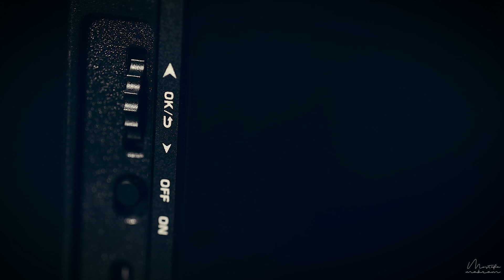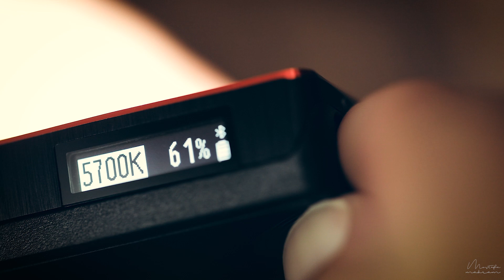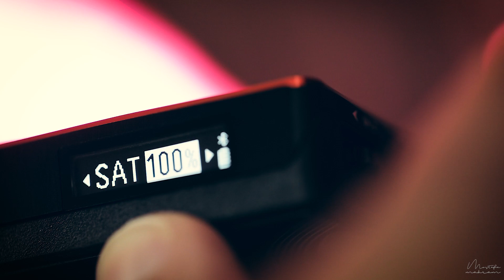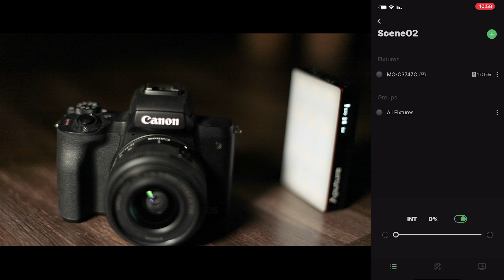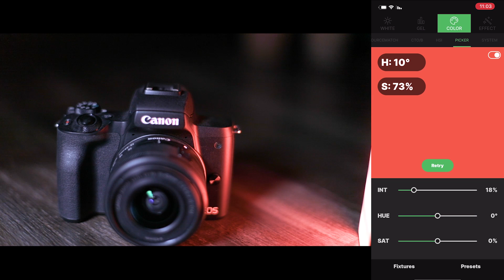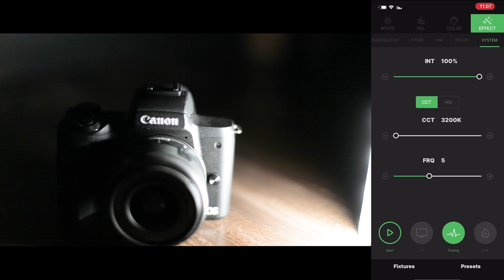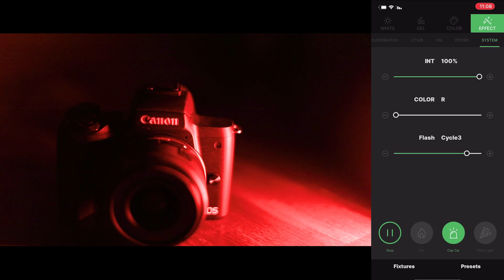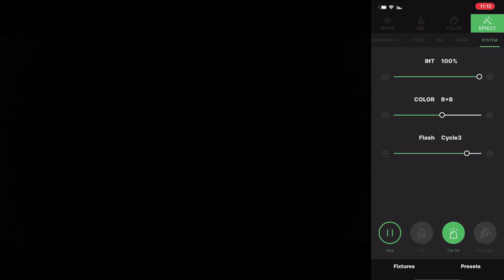أضاءة صغيرة عظيمة - Aputure MC RGBWW LED Light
يمكنكم طلب المنتج من كاميرا مكس من الرابط التالي : Aputure MC RGBWW LED Light

- The Aputure MC RGBWW LED Light is part of the Aputure M-series of lights and features RGB LEDs, as well as both tungsten- and daylight-balanced LEDs, creating a full hue controllable LED that emits up to 95% of the BT 2020 color gamut. This lightweight light fixture easily fits in the palm of your hand and can be mounted using the built-in 1/4"-20